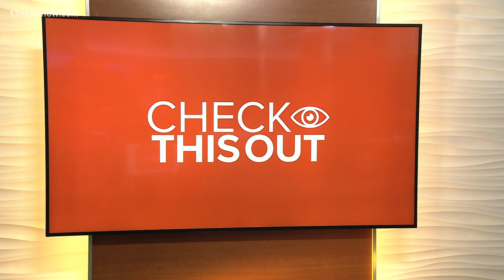Young surfers shred waves in Super Grom surf competition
The competion for kids 10 and younger helped kick off the 2021 East Coast Surfing Championship